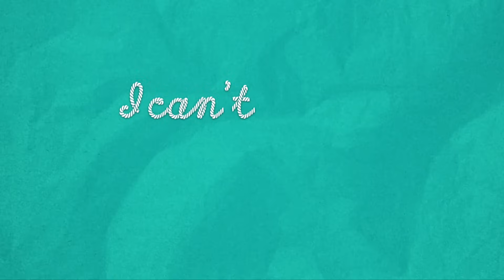Theme Song 🎵 | Karaoke Version | SpongeBob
Are you ready, kids? Sing along to the theme song of SpongeBob SquarePants!